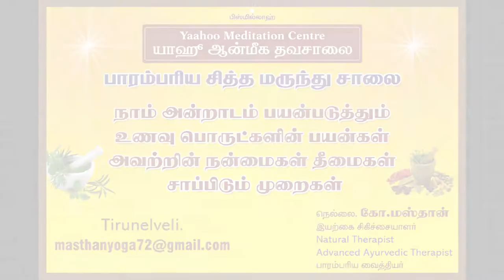Benefits of Pudina in Tamil(புதினா இலையின் நன்மைகள்)